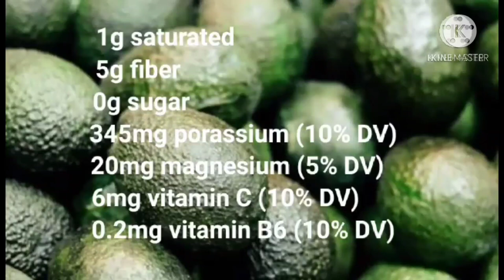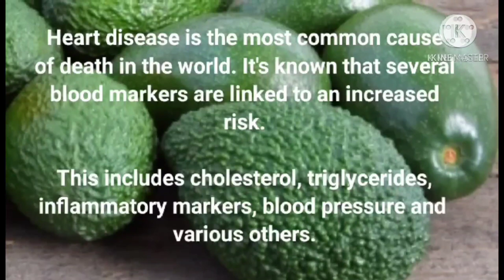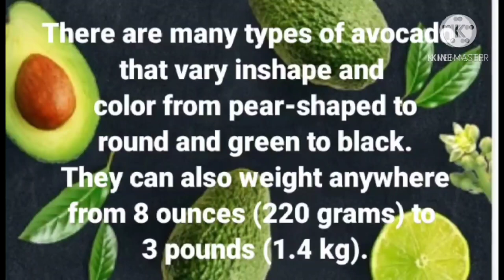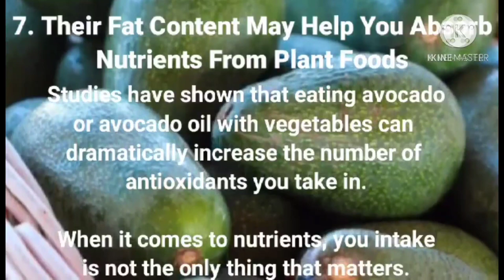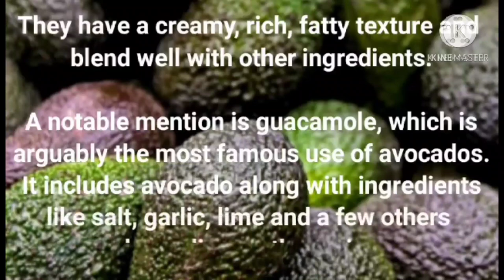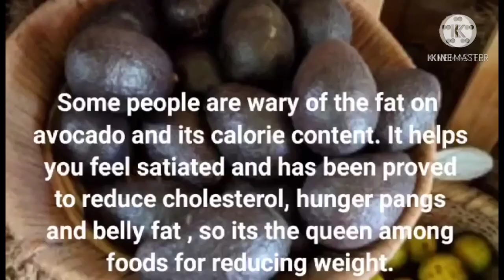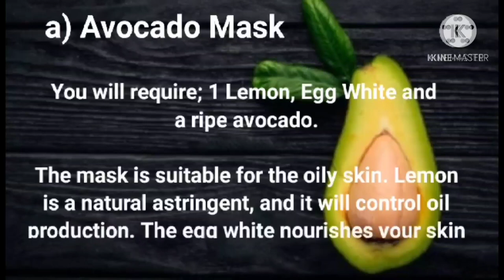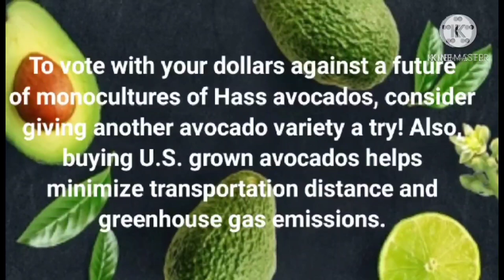WHAT IS AVOCADO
NUTRITION FACTS
Serving Size: 1/2 avocado
• 114 calories
• 6g carbohydrates
• 1g protein
• 10.5g total fat (16% DV)
• 1g saturated fat
• 5g fiber
• 0g sugar
• 345mg potassium (10% DV)
• 20mg magnesium (5% DV)
• 6mg vitamin C (10% DV)
• 0.2mg vitamin B6 (10% DV)

NUTRITIONAL BENEFITS

1. Avocado Is Incredibly Nutritious
There are many types of avocado that vary in shape and color — from pear-shaped to round and green to black. They can also weigh anywhere from 8 ounces (220 grams) to 3 pounds (1.4 kg).

2. They Contain More Potassium Than Bananas
Several studies show that having a high potassium intake is linked to reduced blood pressure, which is a major risk factor for heart attacks, strokes and kidney failure

3. Avocado Is Loaded With Heart-Healthy Monounsaturated Fatty Acids
Oleic acid has been associated with reduced inflammation and shown to have beneficial effects on genes linked to cancer.

4. Avocados Are Loaded With Fiber
Eating foods with natural fiber can help prevent constipation, maintain a healthy digestive tract, and lower the risk of colon cancer.

5. Eating Avocados Can Lower Cholesterol and Triglyceride Levels
Reduce blood triglycerides by up to 20%. Lower LDL cholesterol by up to 22%. Increase HDL (the good) cholesterol by up to 11%.

6. People Who Eat Avocados Tend to Be Healthier
One dietary survey found that people who ate avocados had a much higher nutrient intake and a lower risk of metabolic syndrome. One study looked at the dietary habits and health of people who eat avocados.

7. Their Fat Content May Help You Absorb Nutrients From Plant Foods
Studies have shown that eating avocado or avocado oil with vegetables can dramatically increase the number of antioxidants you take in.

8. Avocados Are Loaded With Powerful Antioxidants That Can Protect Your Eyes
Studies show that they’re linked to a drastically reduced risk of cataracts and macular degeneration, which are common in older adults. Therefore, eating avocados should benefit your eye health over the long term.

9. Avocado May Help Prevent Cancer
 Avocado extract has also been shown to inhibit the growth of prostate cancer cells in a laboratory.  However, keep in mind that these studies were done in isolated cells and don’t necessarily prove what may happen inside people. Human-based research is unavailable.

10. Avocado Extract May Help Relieve Symptoms of Arthritis and Osteoporosis
Arthritis is a common problem in Western countries. There are many types of this condition, which are often chronic problems that people have for the rest of their lives. Multiple studies suggest that avocado and soybean oil extracts — called avocado and soybean unsaponifiables — can reduce osteoarthritis

11. Eating Avocado May Help You Lose Weight
In one study, people eating avocado with a meal felt 23% more satisfied and had a 28% lower desire to eat over the next 5 hours, compared to people who did not consume this fruit. Avocados are also high in fiber and very low in carbs, two attributes that should help promote weight loss as well, at least in the context of a healthy, real-food-based diet.

12. Avocado Is Delicious and Easy to Incorporate in Your Diet
Avocados are not only healthy, they’re also incredibly delicious and go with many types of food. You can add them to salads and various recipes or simply scoop them out with a spoon and eat them plain. They have a creamy, rich, fatty texture and blend well with other ingredients.

13. Women and Babies
Folate is very important for an expecting mother. Lack of folate can lead to miscarriage and defects in the neural tube. Folate is the main nutrient for prenatal stage, as it helps maintain new cells and is important for the formation of the central nervous system of the baby. Pregnant women are advised to take around 400 micrograms of the fruit in a day.

14. Lower risk of depression
Foods containing high levels of folate may help to decrease the risk of depression because folate helps to prevent the build-up of homocysteine, a substance that can impair circulation and delivery of nutrients to the brain.  Excess homocysteine can also interfere with the production of serotonin, dopamine, and norepinephrine, which regulate mood, sleep, and appetite.

15. Anti Aging Properties
Avocado helps reduce wrinkles and is a known anti-ageing fruit. You can apply the fleshy fruit as a facemask or just drink a glass of avocado juice. Avocado benefits for skin: Get rid of scars, spots, acne, eczema and pimples with Avocado paste mixed with lemon. Apply on affected area, allow to dry and then wash off to get a flawless skin.

16. Put The Spark Back On Your Libido
Avocados are a kind of aphrodisiac, as they help the heart beat strong. A healthy heart keeps the blood blowing to the right spots. Most men with heart problems also suffer from ED or erectile dysfunction. Avocados contain monounsaturated fat, Vitamin B6 along with potassium, which help in enhancing production of male hormones.